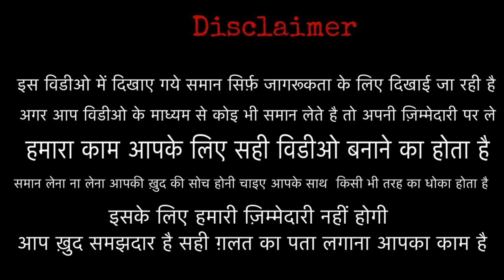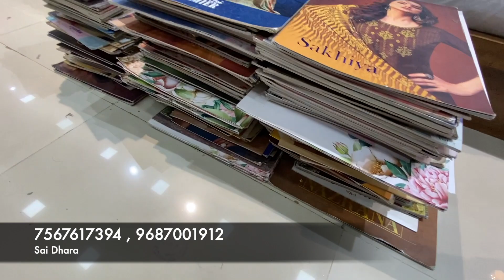1 सेट भी घर बैठे मंगाए | Cash On Delivery | Wholesale Market Of Surat | Premium Collection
Sai Dhara

Adress - Sai Dhara
1st floor plot no. 12 soma kanji ni wadi near INS hospital BRTS canal road , Khatodara , Surat , Gujrat -395002